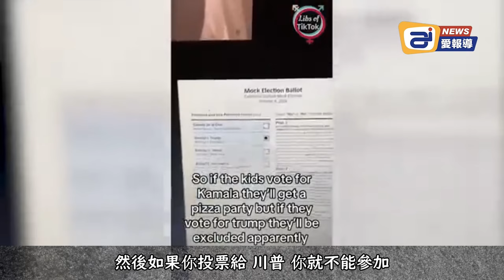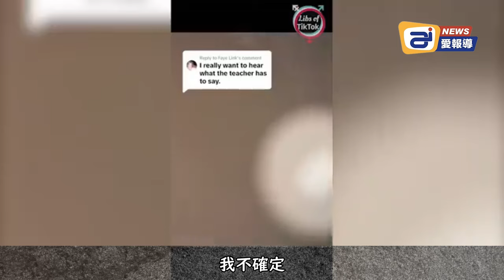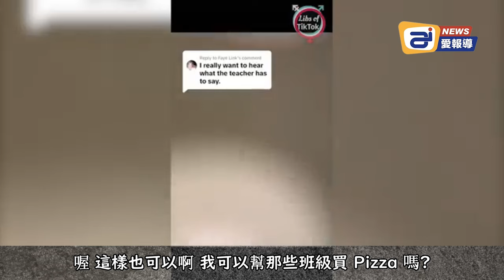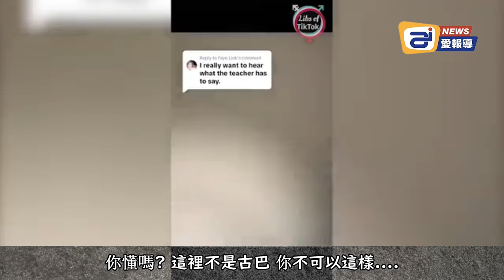川普：我上台會把整個教育部砍掉重練！ | AI News 愛報導